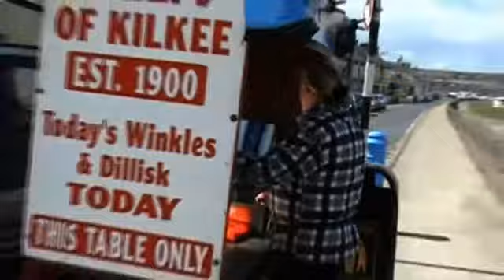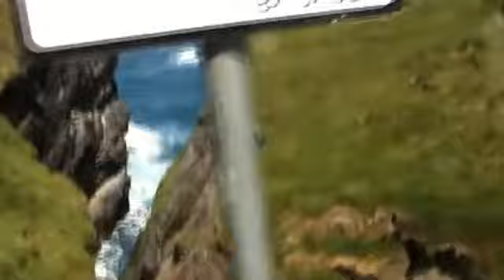Endeavour Garmston and Harris Ireland 2007